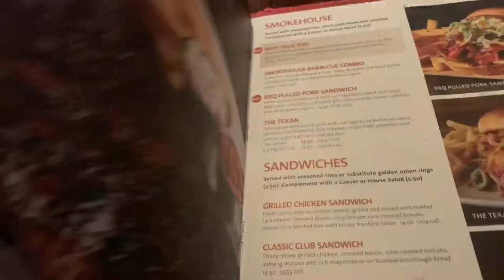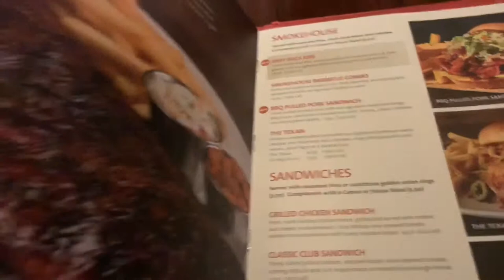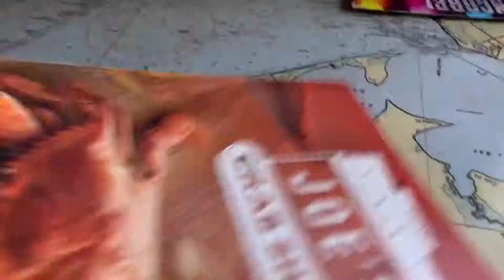I Got Robbed In SAT ‼️ | Vlog | Viva Fiesta